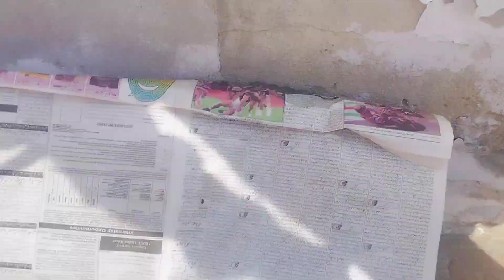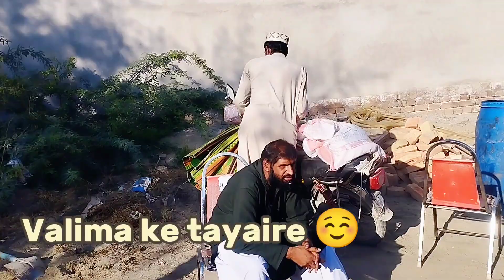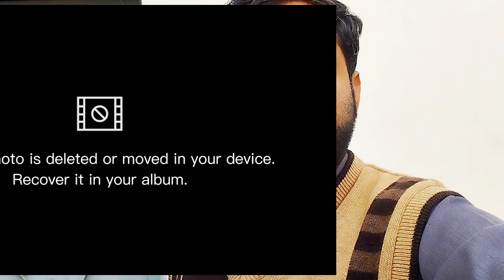Shadi Mubarak ho❤️ |traditional and heritage| Lakki marwat me Shadi |valima| ☺️ Dance |Blog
Mera name mukarram Iqbal aur me as a professional Archaeologist hn.
kher se wo din agiya jis Ka intzar tha. Hamre lakki marwat city me hamre cousin ke Shadi ke moqe pe eik kusbsort vlog baniya. jis me Sare valime ke tayrare Sare setting aur kusbsort Marwat dance aur wazair Ka dance aur last me valima. ummmed ha Apko hmara vlog psanad aiya huga.